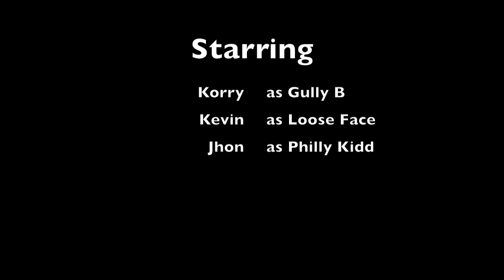Gully B TRU Story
The Beginning of Time...